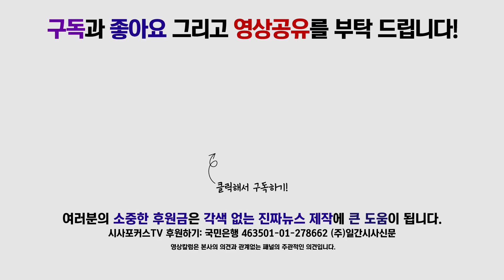이학영 “제로페이 활성화와 경제민주화 추진을 위한 업무협약 체결 기자회견”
11월 13일 국회 정론관에서 더불어민주당 을지로위원회 이학영의원이 기자회견을 하고 있다.